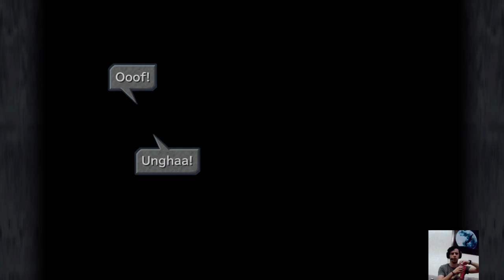Igramo Final Fantasy IX: 1. Povratak u mjesto gdje pripadam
Nakon mnogo godina ponovno se vraćam u meni jednu od najdražih igara te prelazimo prvi dio u Alexandria dvorcu.